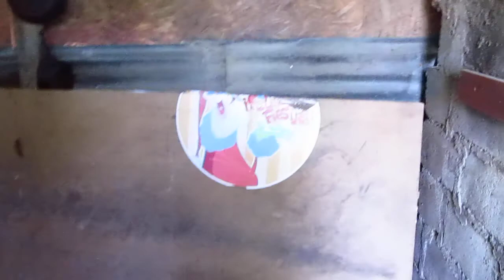Chinandega House Tour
Our job this morning was to unload 500 cement blocks at this house in Chinandega, Nicaragua so an addition could be built. Here's what the existing house looks like.